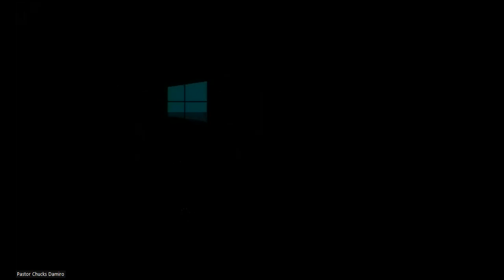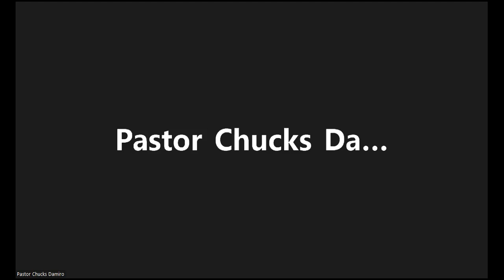GOD OF WONDERS (DAY 1 EVENING SESSION) OCTOBER EDITION 2022 WITH PASTOR CHUCKS DAMIRO.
OCTOBER EDITION OF GOD OF WONDERS (DAY-1 EVENING SESSION), SEPTEMBER 29TH, 2022 @ MOUNTAIN OF FIRE AND MIRACLES MINISTRIES, SOUTH-SOUTH 6 REGIONAL HEADQUARTERS ELEME, RIVERS STATE WITH PASTOR CHUCKS DAMIRO. SURELY THE LORD IS IN THIS PLACE.